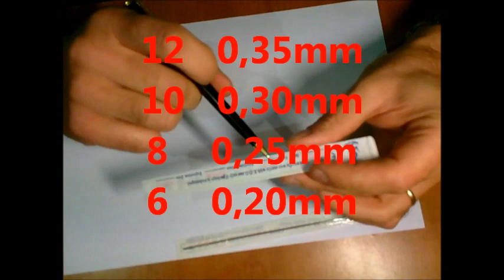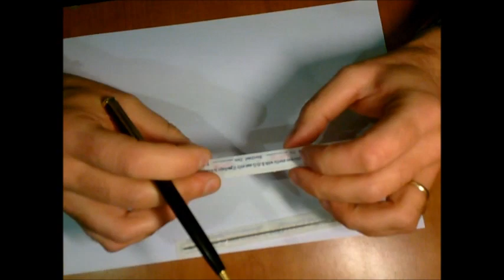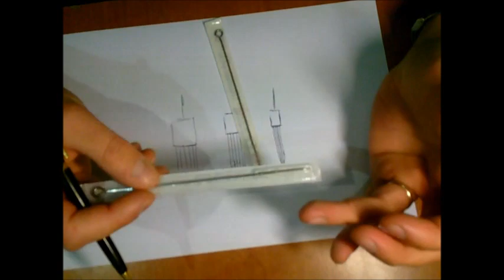come scegliere gli aghi per tatuare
per comprare il mio libro SEGUIMI SU INSTAGRAM 1207RL cosa significa il numero sulla cf degli aghi per tatuaggi ?...guardate questo breve TUTORIAL e spero vi possa essere di aiuto ciao a presto
per acquistare
by MarcoP